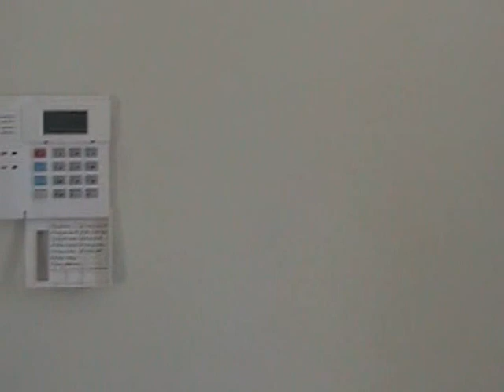2530 Holtrock Street Kissimmee Fl. 34747 Windsor Hills